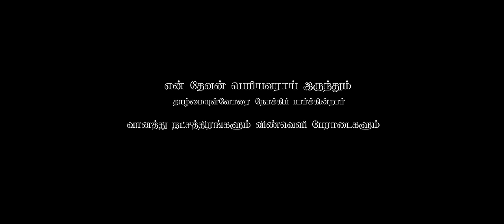Mashup 15 | Nehemiah Roger | Tamil Christian Songs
J O H N 3 : 3 0
After long time, here its the mashup 11. Nothing much to say. Leave me aside, Lets we all praise God and focus on the lyrics.  Praise be to God. All glory to Him. He deserve all the praises. Be blessed!

Music Arrangements, Mixed & Mastered, Edit and DI | GalaxyWaves

01. நான் ஒருவன் மாத்திரம் மீந்திருக்க-
 பாகாலின் படைகளை எதிர்திடுவேன்
 நான் ஜெபிக்க ஜெபிக்க
 அவர் தலை அசைப்பார்
நெருப்பாய் இறங்கிடுவார்-என் தெய்வம்

02. செங்கடல் கண்டு பயப்படல
வழிவிடும் வரைக்கும் WAIT பண்ணல
இயேசுவின் வல்லமை எனக்குள்ளே
எழுந்து நடப்பேன் கடலின் மேலே
- துதிக்கு பாத்திரர் நீரல்லவோ
மகிமைக்கு பாத்திரர் எந்தன் இயேசு

03.பலம் உள்ளதை கண்ணோக்காமல்
பலவீனன் என்னை தெரிந்து கொண்டீர்.
விலையேறப்பெற்ற உம் கிருபையினால்
இன்று உமக்காய் வாழ்கிறோம் ஆண்டவரே
- அல்லேலூயா - இன்று அவரை நாம் துதிப்போம்\போற்றுவோம்

04. தேவனால் பிறந்தவன் எவனுமே
உலகத்தை ஜெயிப்பவன்
என்றுமே
மலைகளையும் பதர் ஆக்குமே
என் தேவனே - யேகோவே யீரே

05. உனக்கு விரோதமாய் எழும்புவார்கள்
ஆனாலும் உன்னை மேற்க்கொள்ள முடியாது - 2
உன்னை காத்திட உன்னோடு இருக்கின்றார்
உன் தலையை உயர்த்திடுவார் - 2
- நன்றி தகப்பனே - நன்றி இயேசைய்யா
வெட்கப்பட்டு போவதில்லை..

06. வானத்தையும் பூமியையும்
உண்டாக்கின தேவன்
நட்சத்திரங்களை பெயர்
சொல்லி அழைத்த தேவன்
- உமக்கு சிலைகள் இல்லையே
-உம் கையில் ஆயுதம் இல்லையே
இஸ்ரவேலின் தேவனாகிய கர்த்தாவே
மேலே வானத்திலும் கீழே பூமியிலும்
உமக்கொப்பான தேவனில்லை.

07. மேகத்தில் வருவீர் வேகமாய் வருவீர்
என்னையும் சேர்த்துக் கொள்வீர்
என் கண்ணீர் துடைப்பீர்
உம்மோடு இணைப்பீர்
- மாரநாதா மாரநாதா
எந்தன் பொக்கிஷம் நீர்தானையா
எந்தன் புகலிடம் நீர்தானையா
இயேசுவே என் இதயத்தில் வாழ்பவரே
எந்தன் இதயத்தை ஆள்பவரே

08. உம்மை நம்பும் மனிதர்கள் யாவரையும்
உம் கிருபை சூழ்ந்து கொள்ளும்
உம்மை நம்பும் மனிதர்கள் யாவருக்கும்
உம் நன்மை மிகுந்திருக்கும் - 2
குற்றப்பட்டுப் போவதில்லை
நான் வெட்கப்பட்டுப் போவதில்லை - 2
 - உம்மை நம்பும் பாக்கியவான்
உம்மையே நம்பி இருப்பேன்
உம் அன்பை நம்பும் நான் பாக்கியவான்
உம் அன்பையே நம்பி இருப்பேன்

09. எப்பத்தா என்று சொன்னாரே
எதையும் செய்திடுவாரே
கல்லறை முன் அவர் இருக்க
மரணமும் தலை குனியும்
- மரித்தகாரியம் மறுபடி நடக்கும்
முடிந்த காரியம் முற்றிலும் மாறும்.

10. துதிக்கின்றோம் உம்மை
பரலோக தேவனே
குமாரன் இயேசுவே
எனக்குள் ஆவியாய் இருப்பவரே!